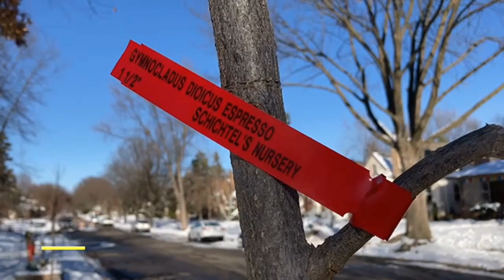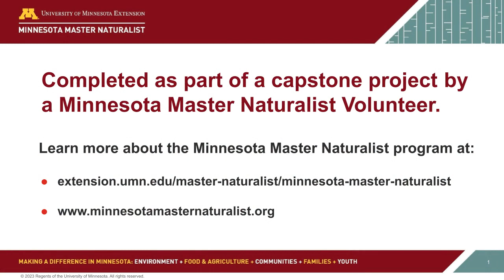TT Assisted Forest Migration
Assisted Forest Migration Trail Tuesday